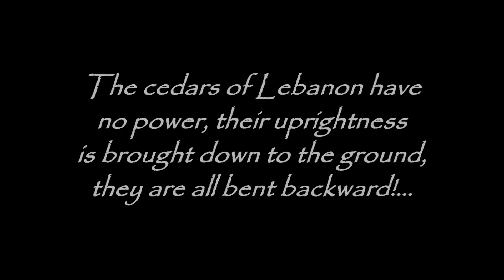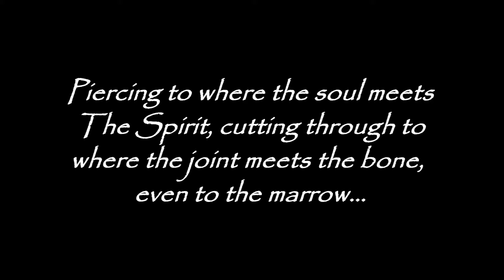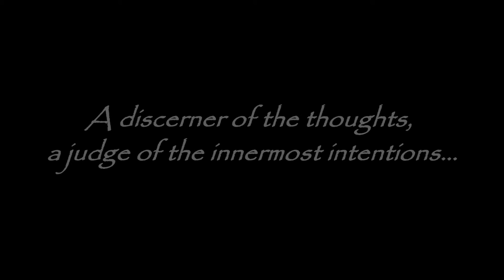A TESTAMENT AGAINST THE WORLD... THE LORD´S REBUKE: "The Word of The Lord" - TrumpetCallofGod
The Word of The Lord - A Testament Against The World... The Lord's Rebuke

TEXT: 3/22/12 From The Lord, Our God and Savior - The Word of The Lord Spoken to Timothy, For All Those Who Have Ears to Hear